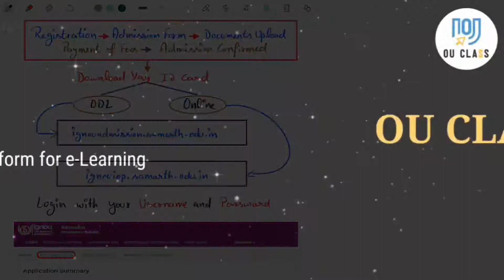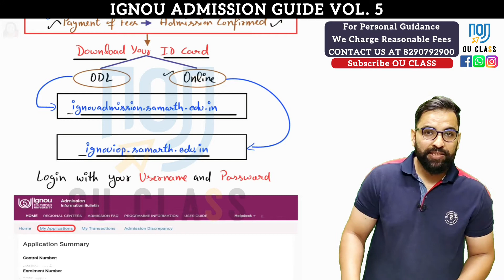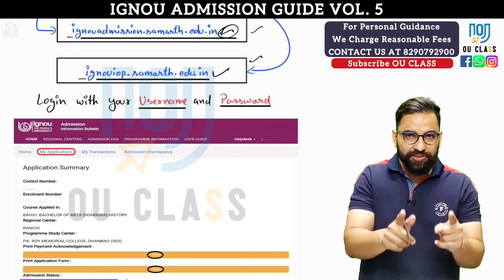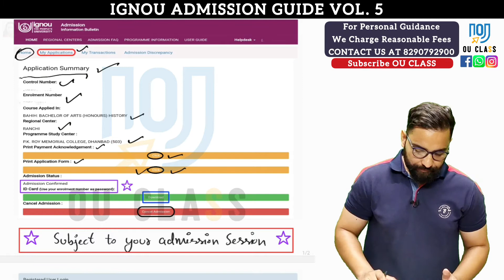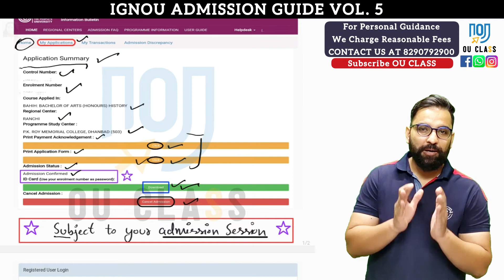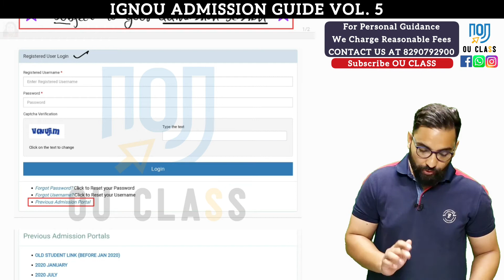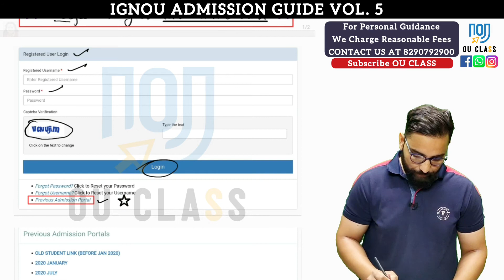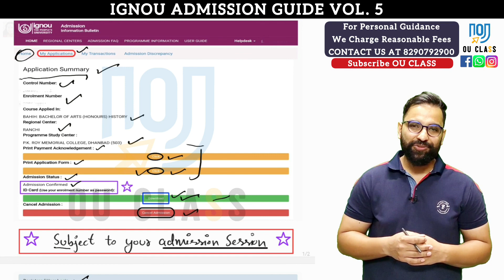IGNOU Admission Guide Vol 5| How to Download IGNOU ID Card| IGNOU ID Card Download Online| OU Class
Update: July 2022 Admissions has been started
The last date for admission is 30th Sep  2022

IGNOU Admission Guide 2022 Vol 1| What is IGNOU| How to Take Admission| Pravesh Mann| OU Class

Assignment Status Link (Check after submission of assignment at your Study Centre)